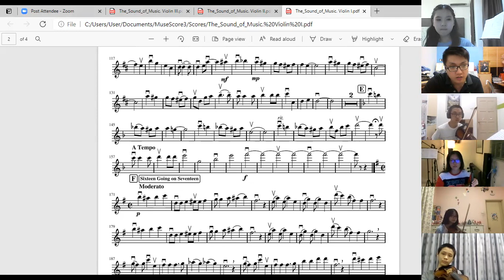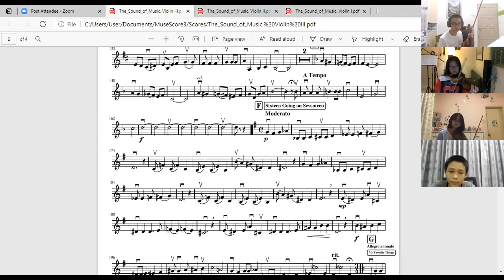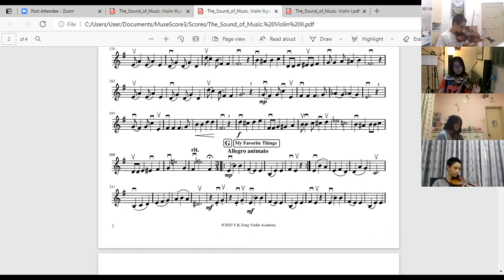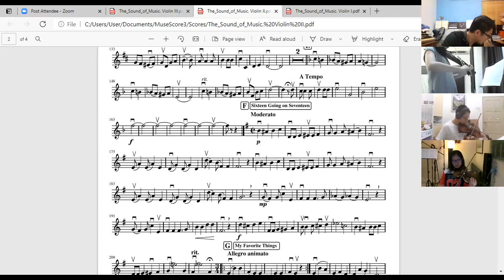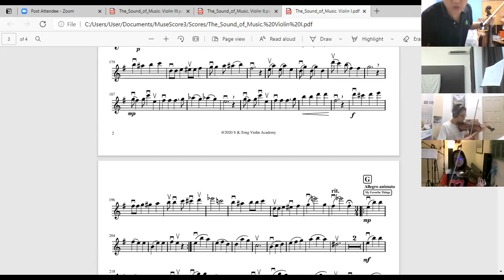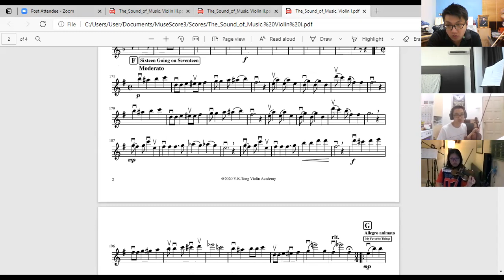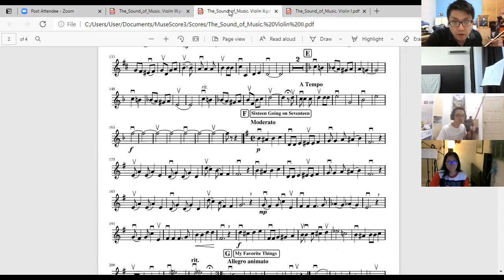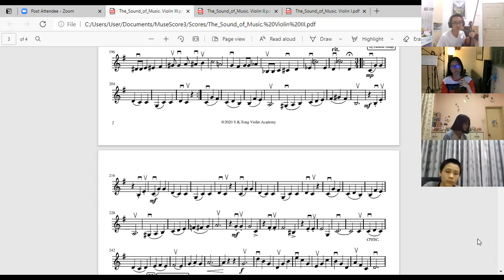5th Rehearsal The Sound of Music in FMCO 10th Sept 2021 HKL Perfect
Present by HKL Perfect Music Centre String Ensemble